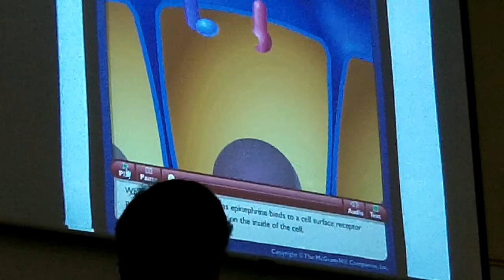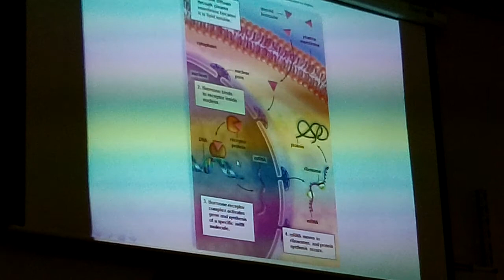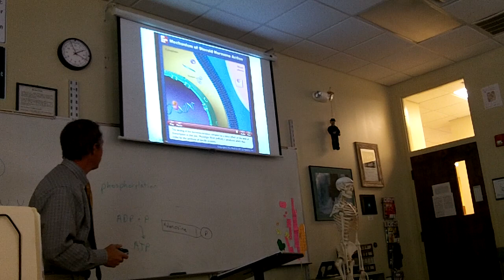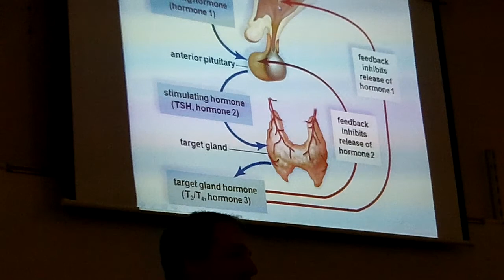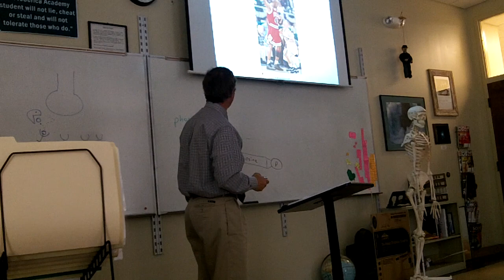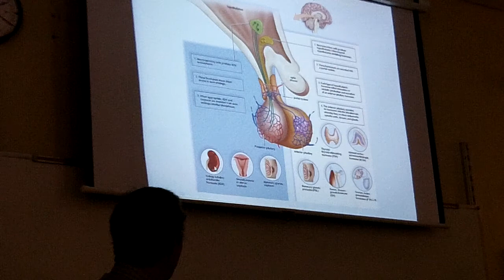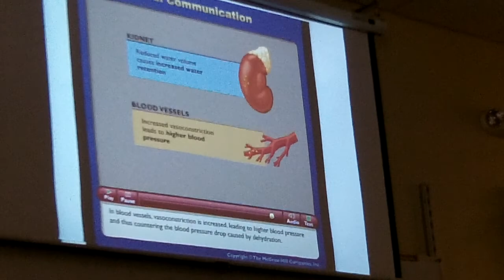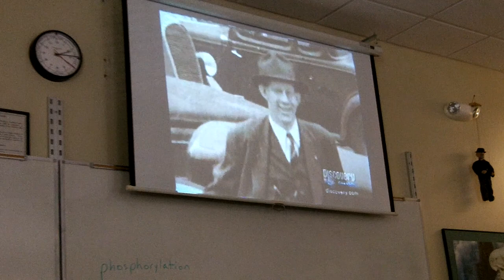2012APBio40.2 Hypothalamus and Pituitary